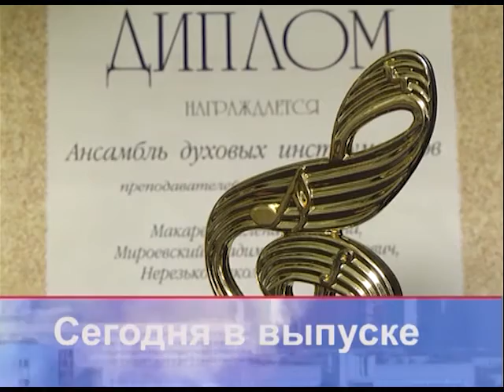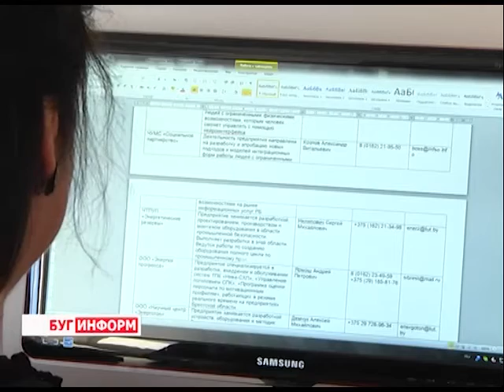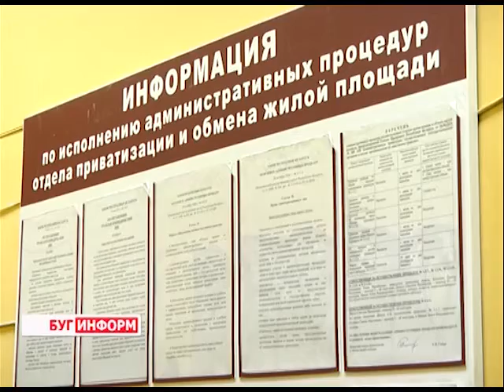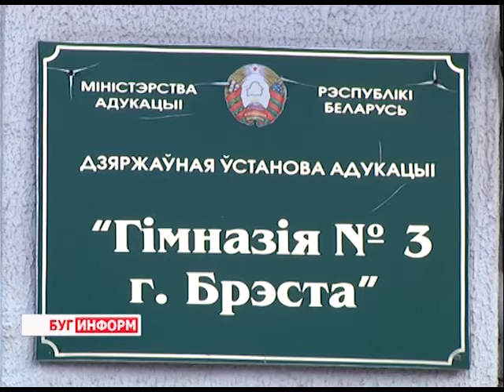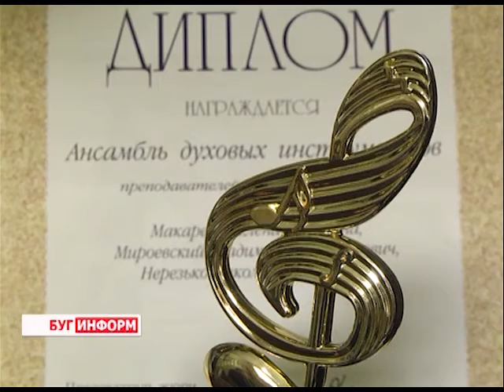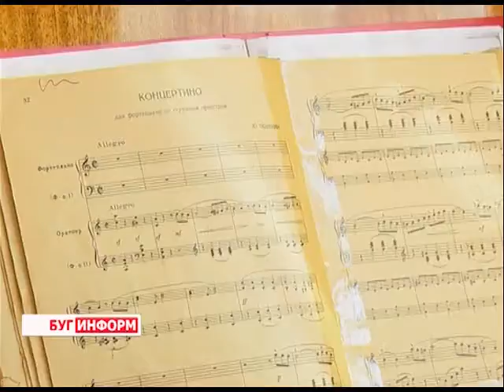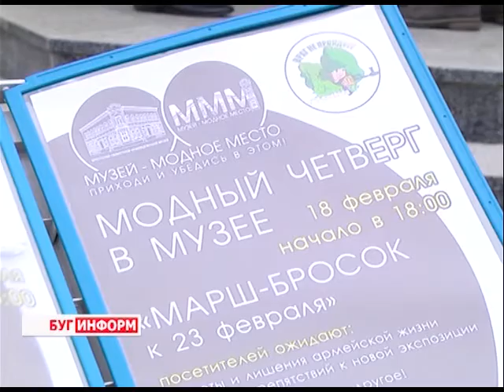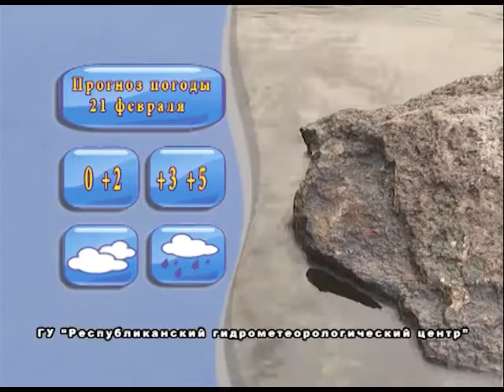2016-02-20 г. Брест. Итоги недели. Телекомпания Буг-ТВ.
Телезнакомство: ЗАО «Брестский научно-технологический парк». Журналист А. Страпко Оператор К. Липовик
«Универсальные солдаты» в системе ЖКХ г. Бреста: хаус-мастера всегда готовы прийти на помощь. Журналист В. Драгобецкая Оператор К. Липовик
1-го июля 2016 в Беларуси заканчивается срок приватизации жилья гражданами: комментарий специалистов ЖРЭУ г. Бреста. Журналист А. Ноздрин-Плотницкая Оператор К. Липовик
Шестой школьный день в 3 музыкальной гимназии г. Бреста. Журналист А. Ноздрин-Плотницкая Оператор Д. Хрущ
Портретная зарисовка: Заслуженный деятель культуры Беларуси А. Солонинко. Журналист С. Бережная Оператор Э. Бакунович
Новый сезон в музеях г. Бреста открыт: «Модный четверг» с 38 ОМДБ. Журналист А. Ноздрин-Плотницкая Оператор Д. Хрущ.